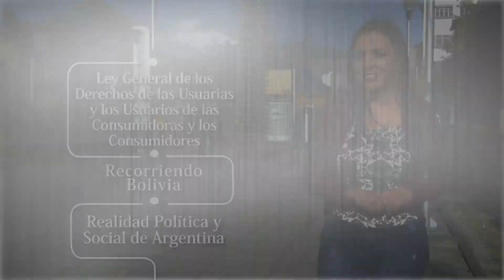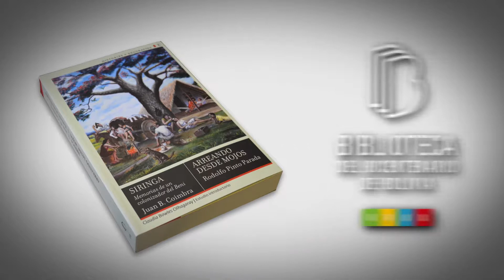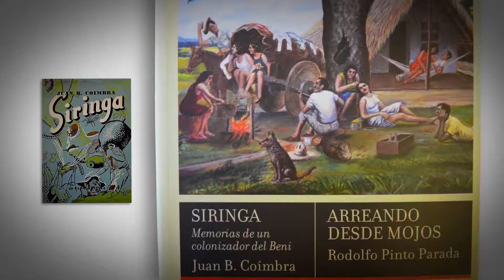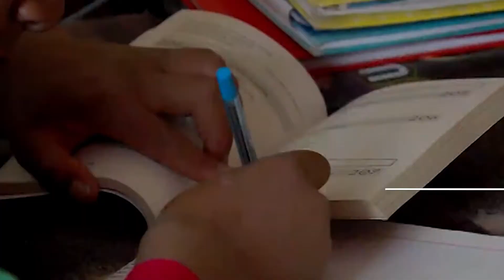A PUERTA ABIERTA PROGRAMA 25 SEGUNDO CICLO (completo)